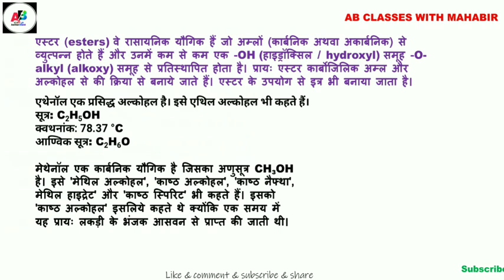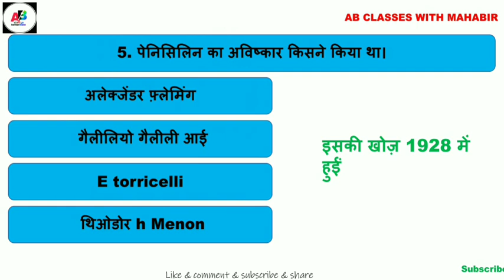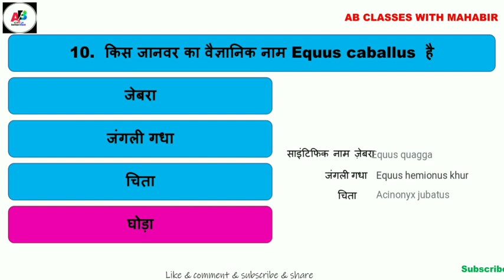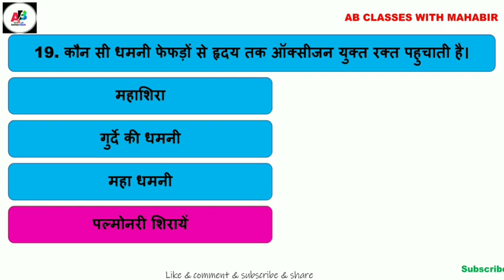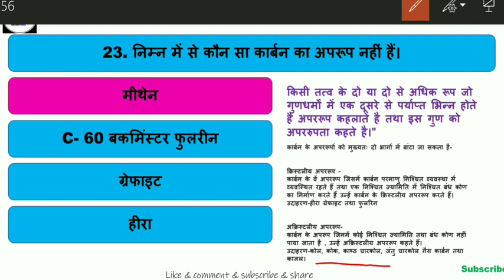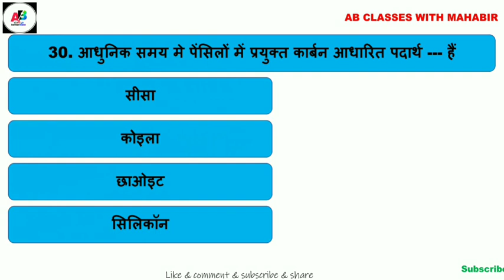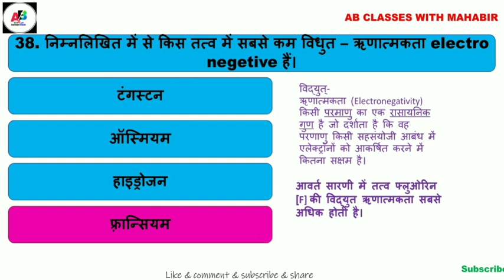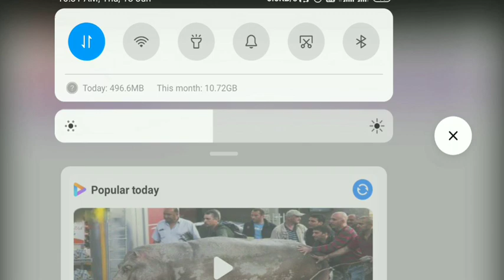SSC CHSL 2020 all previous science question extra facts all sift part | with pdf ssc mts,cgl,ntpc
SSC CHSL 2020 all previous years science question all gk gs cover
 Ssc chsl previous question science in hindi Ssc mts previous questions science in English
Ssc cgl previous question gk gs all questions Ssc cpo exam 2020 all previous question in all pdf Science vedio part 2

Ntpc gk gs current science all previous question 2015 to 2020
RRB NTPC EXAM 2020, BEST LATEST BOOKS AND AUTHOR
Telegram channel link for pdf :   @abclasseswithmahabir ( अगर लिंक काम न करे तो teligram app में जाके channel का नाम search करे और join पर click करे )